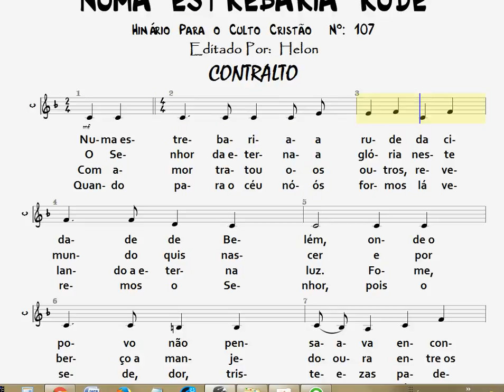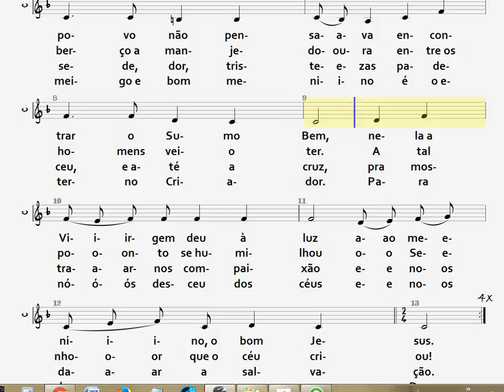107- NUMA ESTREBARIA RUDE - CONTRALTO